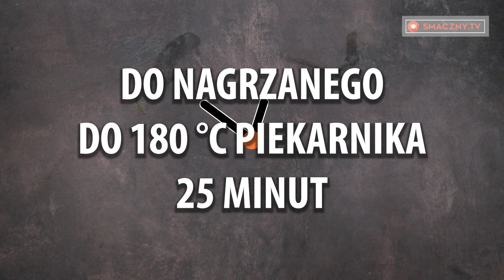Znika pierwsza ze świątecznego stołu! Przygotuję jutro solone mini-tarty!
Ciasto:
mąka - 150 g
skrobia ziemniaczana - 50 g
twaróg - 120 g
jajko - 1 sztuka
ODŁÓŻ NA 20 MINUT

nadzienie:
jajka - 4 sztuki
szynka - 150 g
Blacha do pieczenia (średnica) 10 cm